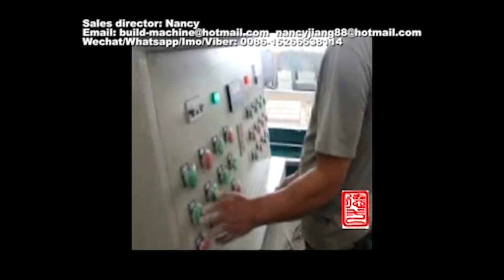gypsum block molding machine, gypsum block production machine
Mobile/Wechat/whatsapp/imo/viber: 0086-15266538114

Gypsum block international standard size 666*500mm, thickness 80-200mm.We manufacturer gypsum block production line with annual output of 100,000 m2, 150,000 m2, 200,000m2, 300,000m2, 500,000 m2 etc. according to customer request.
It can be customized different specifications of the mold cavity which can be seamlessly switched to a different specification of the cavity in the same unit. We can provide customers the turnkey project with engineering design, equipment manufacturing, installation, commissioning and personnel training.

According to market requirements, we developed a kind of new and full-automatic gypsum block producing equipment,which has made forming,high-speed stirming and hydraulic jacking together. The gypsum block machine mould cavity uses stainless steel plating with chrome and has polishing treatment, its surface finish is up to 0.1μm, and its dimension precision is up to 0.05mm; the mixer also uses stainless steel and is equipped with washing device, never sticky. And with automatic scraping device.The products have accurate size,nice shapes and the producing efficiency is enhanced greatly as well.